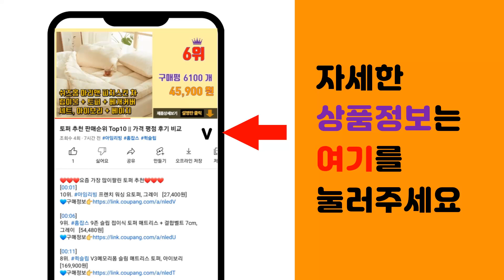폴리오 추천 판매순위 Top10 || 가격 평점 후기 비교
❤️❤️❤️요즘 가장 많이팔린 폴리오 추천❤️❤️❤️

[00:01]
10위. OYEAH 종아리 마사지기 무선 온열 공기압 강도조절 발 다리 안마기 K-705 (지퍼형) [66,400원]

[00:06]
9위. #[풀리오 본사] 풀리오 넥풀러 목 마사지기   [449,000원]

[00:11]
8위. 헨드케어 무선 온열 손목 손가락 손마사지기 핸드 안마기 [65,520원]

[00:16]
7위. #[풀리오 본사] [P003] 풀리오 종아리 마사지기 [일반형], PLO-CB277   [129,000원]

[00:21]
6위. #[풀리오 본사] 풀리오 패디플래너 프로 8종세트/ 발각질제거기 발각질프리미엄홈케어   [129,000원]

[00:26]
5위. #[풀리오 본사] 풀리오 종아리 마사지기 블랙 한정판 / 무선 온열 공기압 강도조절 발 다리   [110,000원]

[00:31]
4위. #[풀리오 본사] [H001] 풀리오 손 손목 마사지기, 1개   [107,000원]

[00:36]
3위. #[풀리오 본사] [N001] 풀리오 목어깨 마사지기   [104,000원]

[00:41]
2위. 풀리오 종아리 마사지기 / 최신형 무선 온열 공기압 강도조절 발 다리 안마기, PLO-CB [112,000원]

[00:46]
1위. #[풀리오 본사] 풀리오 종아리 마사지기 V3 / 무선 온열 공기압 강도조절 발 다리 안마기   [159,000원]